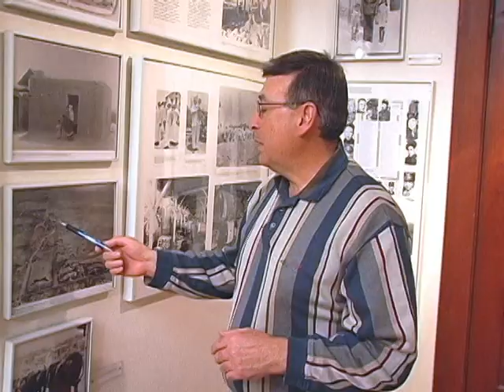A Tale of Two Churches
The story of the old barrio, Martineztown, in Albuquerque, New Mexico, reflects the tensions in the larger society at the time that the US took control of the formerly Mexican territory. The Mexican catholic church in the 1840's was represented by a clergy who advocated literacy and an informed public. The church leaders under Archbishop Lamy, a priest from Quebec, was profoundly conservative. The first Mexican priest to be excomunicated was Padre Gallegos of the Albuquerque plaza. This is part of an oral history project on the barrio martineztown.